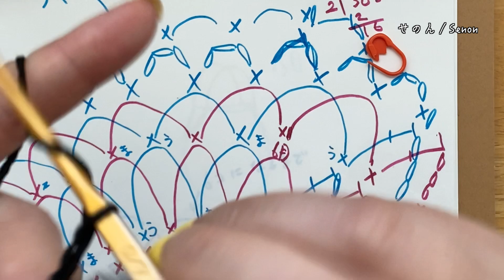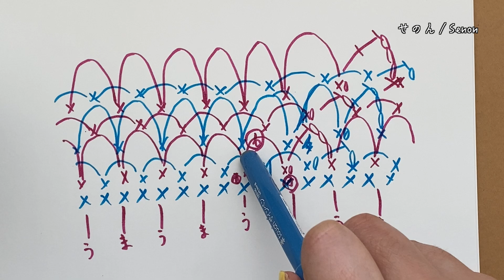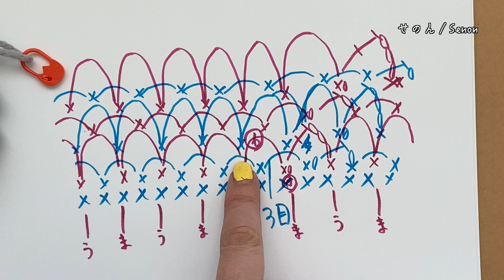#66 ネット編み部分に突入します【まったり日々編み♬2021】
ネット編み部分に入ります！
くさり編みの目数を変化させたらどうなるのかな？

前の動画
#65 糸買って来ましたわー【まったり日々編み♬2021】